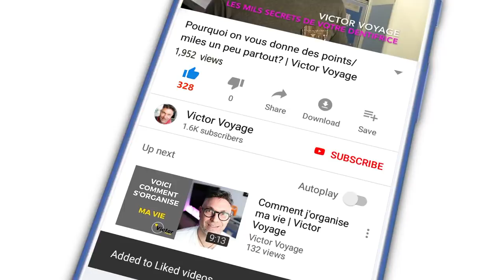Les Joies du Stand-by | Victor Voyage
Dans la vie des agents de bord, il arrive que nous ayons de périodes "de reserve" sur appel.
Voici comment cela se passe pour nous.